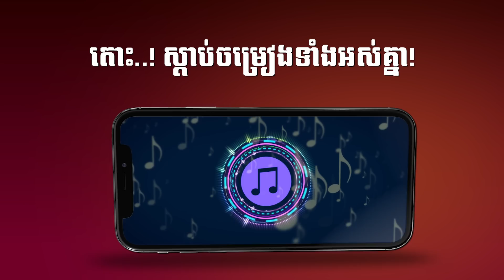លែងទទួលអ្នកថ្មី - ណារិន - Narin - Official Audio Lyric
បទ៖ លែងទទួលអ្នកថ្មី
ច្រៀង៖ ណារិន  (Narin)
និពន្ធទំនុកច្រៀង Melody៖ យឹម ជឹមហ៊ុយ

🎼Cellcard: #2727#910675# 📞
🎼Metfone: *1772*52302092#📞
🎼Smart: *855*852076# 📞